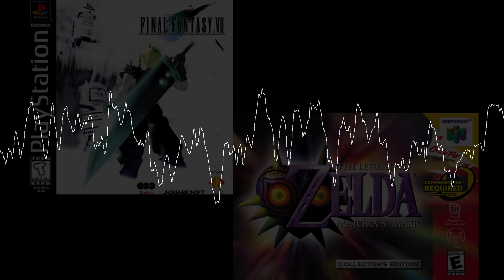J-E-N-O-V-A — Final Fantasy VII (Majora's Mask Soundfont)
[requested by... someone. please remind me who you are :) ]

the instrument selection actually took me a while for this one, specifically the lead synth. I had to find an instrument that sounded aggressive, but not ear-grating, and I think the one I went with was a good fit. what do y'all think?